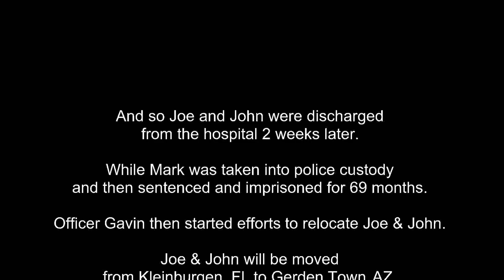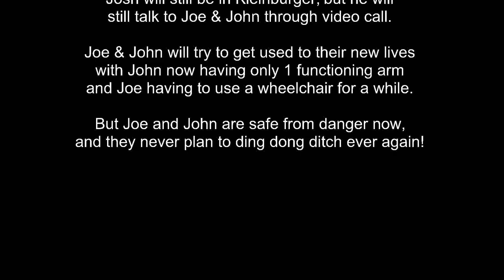DING DONG DITCH PART 10 - THE LANDFILL BRAWL